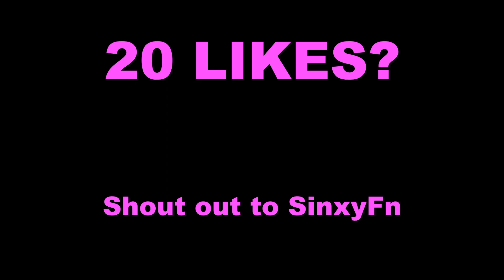Die For You 💀(Fortnite Montage)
Welcome to Cruz
Shoutout to SinxyFn

Tags FortniteMontage FortniteTikTok​​​​​​​​ Chapter3 Fortnite Montage valorantmontage valorantclips valorant valoranthighlights cruz Florida Water 1 hour